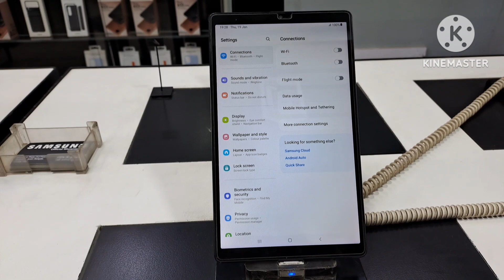Samsung Galaxy Tav A7 Lite